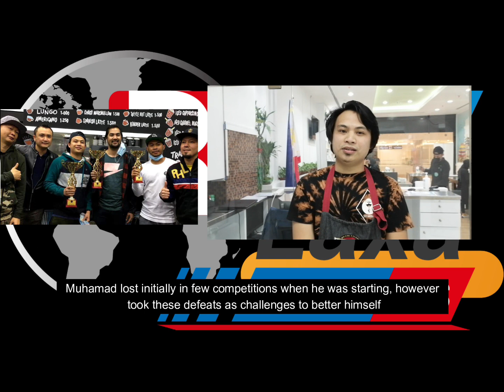Muhamad Ali Makalutang, pinoy Champion ng Barista Competition sa Kuwait ng 2020 at 2021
Isang maigsing panayam kay Muhamad Ali Makalutang, ang Pinoy na Champion ng Barista Competition sa Kuwait nuong 2020 at 2021